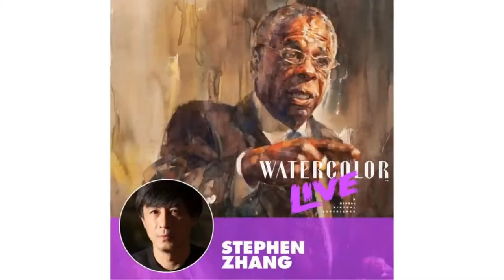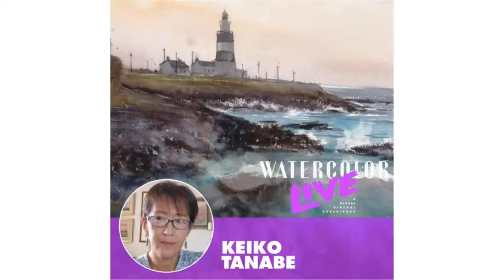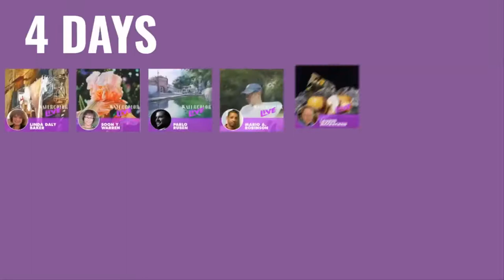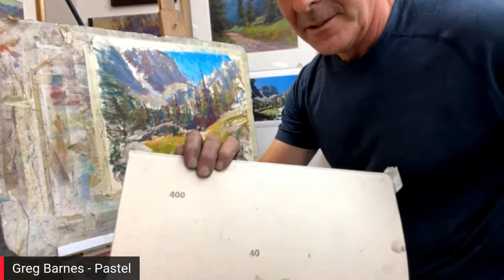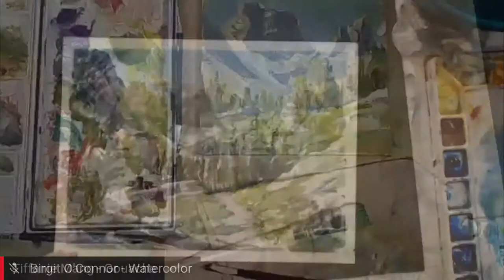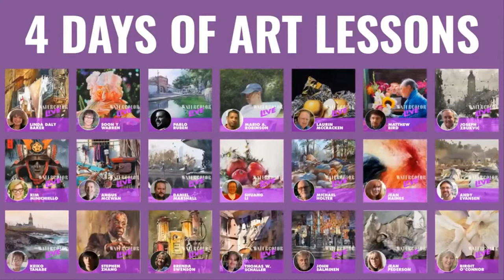Day 250 - Battle of the Mediums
Art Publisher, Eric Rhoads with guests Greg Barnes, Shelby Keefe, Tiffanie Mang & Birgit O'Connor